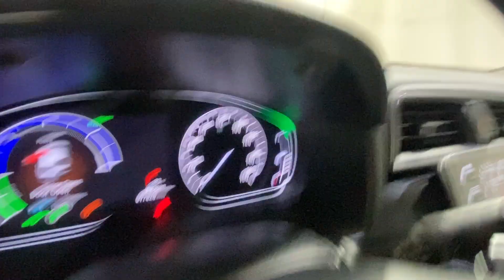2021 Honda Insight EX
Stock :#010346

***HYBRID WARRANTY: ***

VEHICLE OVERVIEW

EX
Adds some upgrades and nice-to-have features, such as:

Apple CarPlay and Android Auto smartphone integration
Proximity keyless entry
8-inch infotainment touchscreen
Eight-speaker audio system
More powerful, 2.5-Amp USB charging ports
Blind-spot monitor with rear cross-traffic alert (warns you if a vehicle is in your blind spot during a lane change or while in reverse)

High fuel economy figures

Quick acceleration for a hybrid

Refined and roomy interior

FEATURES

One Owner

FWD

Proximity keyless entry

8-inch infotainment touchscreen

Eight-speaker audio system

Blind-spot monitor with rear cross-traffic alert

*** Based on CarFax as of 09/30/2023 (Date). Remaining warranty may be different at the time of sale based on
additional age and mileage since publication, warranty and usage history or inaccuracies on CarFax. Additionally,
some warranties are limited to first owners only and are non-transferable. Please verify warranty coverage with the
vehicle manufacturer prior to purchase. ***